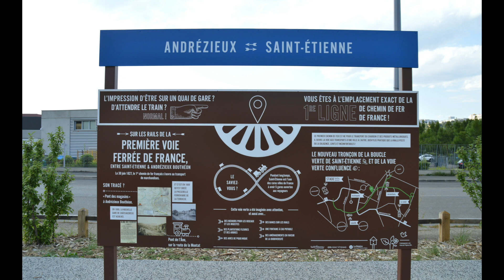Voie verte des mémoires ferroviaires - Saint-Etienne - Stade Geoffroy Guichard - 2020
Nouvelle voie verte 2020 à Saint Etienne prés du stade Geoffroy Guichard , Zénith , technopole , quartier Soleil  pour une future connexion avec la zone du Pont de l'Ane et le centre commercial STEEL.